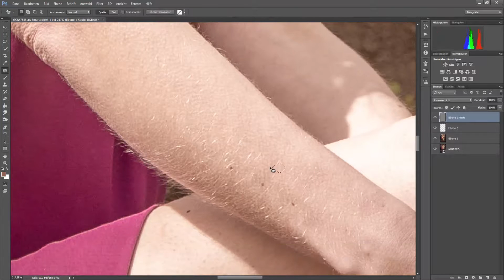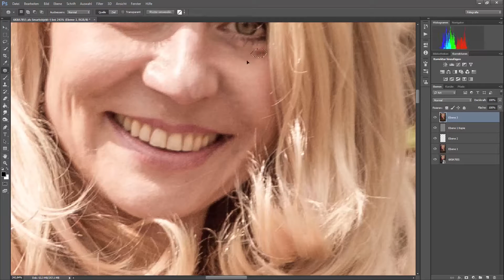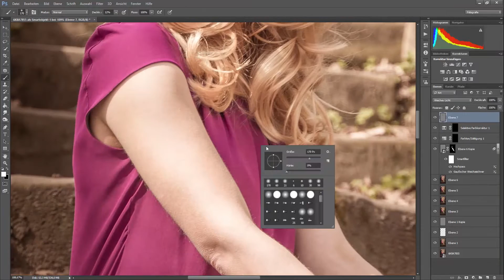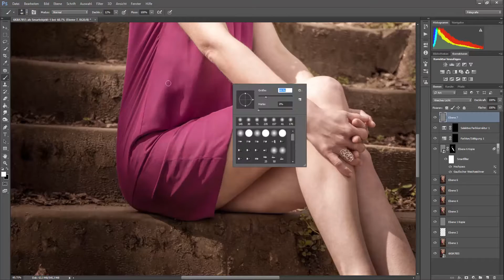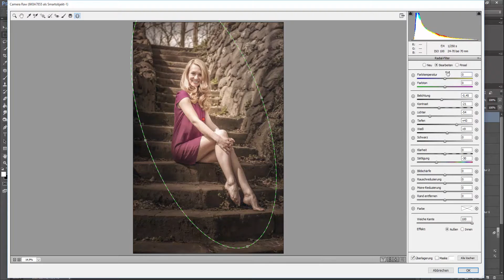Speedretusche Meike (Model) Neu Auflage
In diesem Video zeig ich euch wie ich die Neu Auflage von Meike gemacht habe in Speedretusche.
 Speedretusche mache ich gerne.
Nun viel Spaß

Musik von